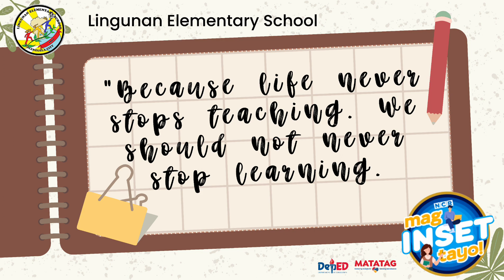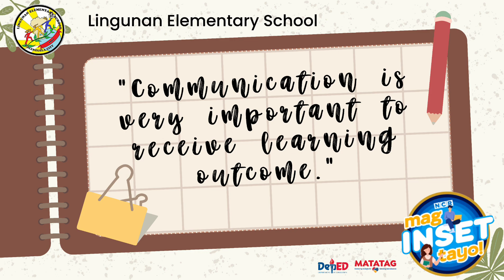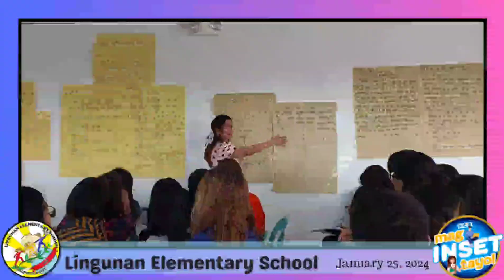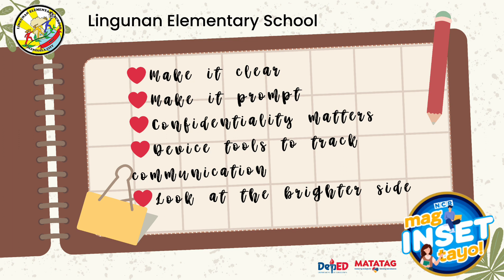Lingunan Elementary School - INSET S. Y. 2023-2024 Day 2